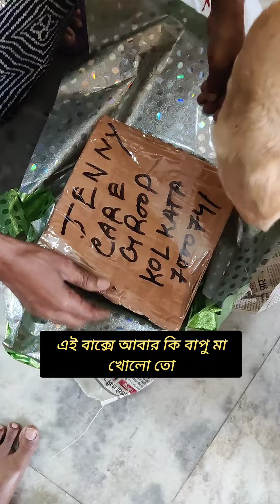বেবিসদের দেওয়া ভালোবাসা